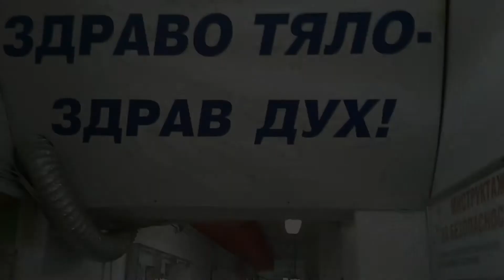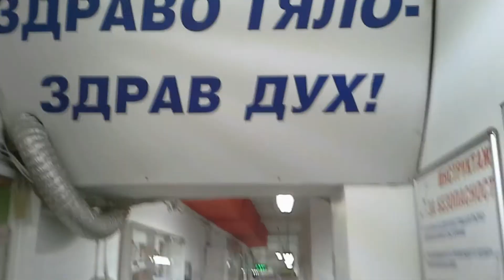Kirostrong Team - Powerlifting motivation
Just another powerlifting motivation by Kirostrong Team & AT Visual studio.
Videos were shot at sport club Muscle Art - Our Gym, in Plovdiv, BG.

Special thanks to metal band HammerFall for the wonderful song (Hearts on fire)
The song speaks...Powerlifting is not just a sport, it's a passion!